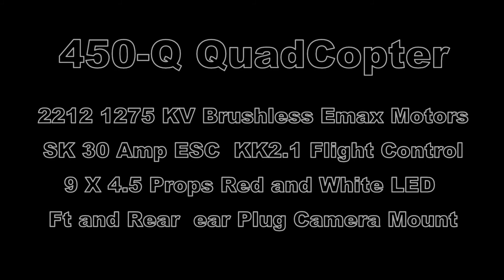Q 450 QuadCopter 010615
I put this together for a friend Enjoy!